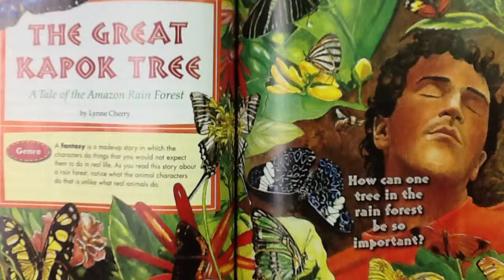The Great Kapok Tree Vocabulary 15-16